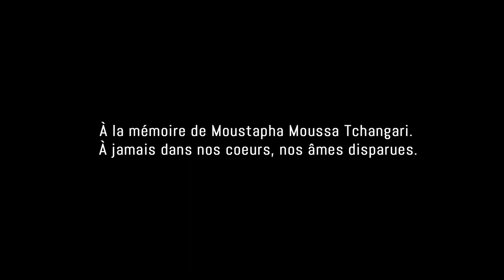Nourrath la Debboslam Nos Maux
Un son qui résume nos vies, nos façons de vivre, nos échecs, nos amours, no défaillances et nous appelle à être plus proche de notre entourage